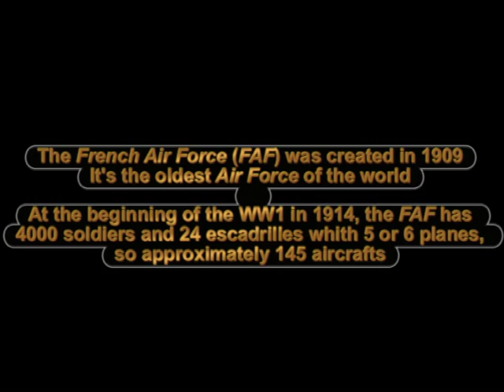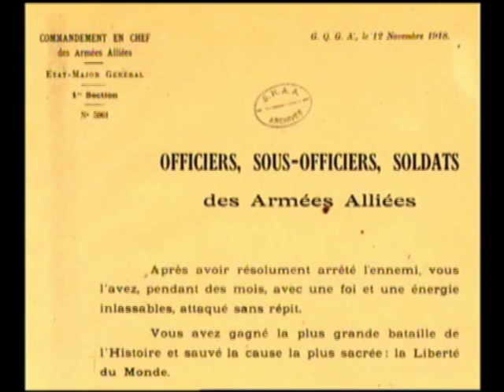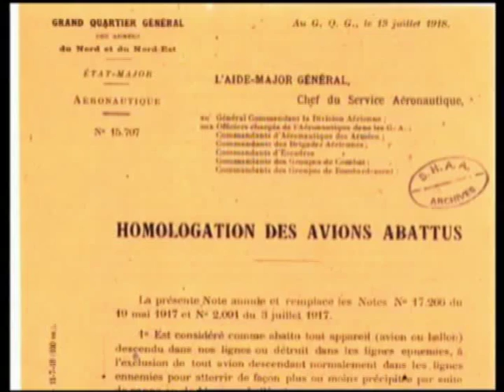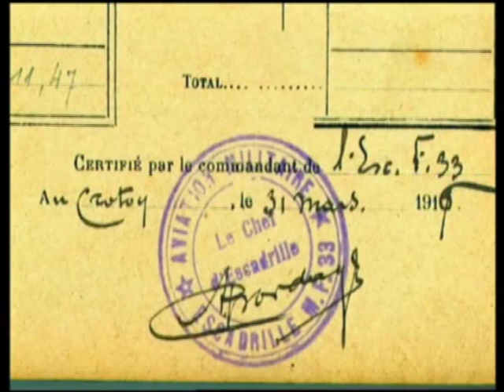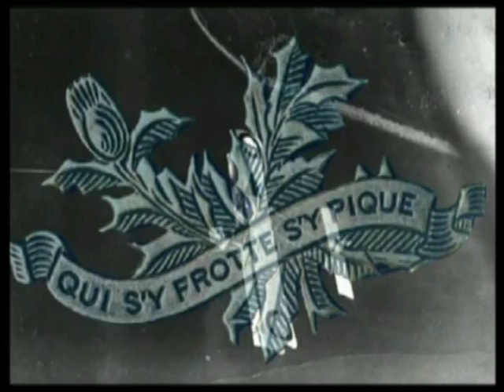WW1 : The French Air Force in the war - Part 1 / 2 - Historical footage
I announce that until 1934 when was created officially under this name and like independant Army " l'Armée de l'Air" , I should write and speak about "Aviation Militaire Française" (French military aviation)
But for reasons of comprehension I use upon his creation in 1909, the words "Armée de l'Air" (French Air Force)

See this video in 2 parts   :-)